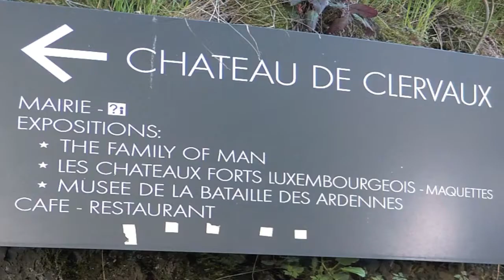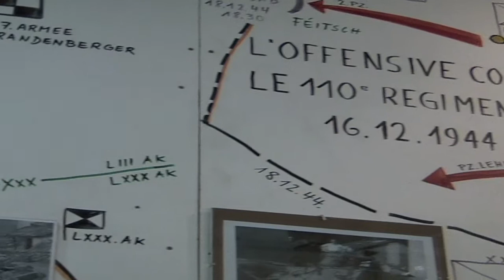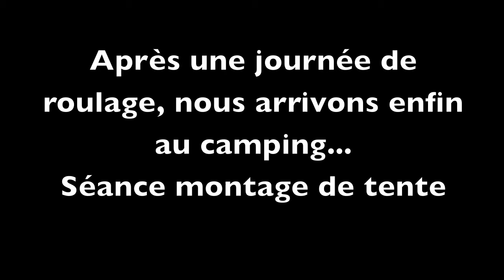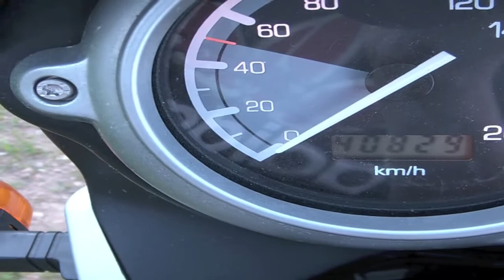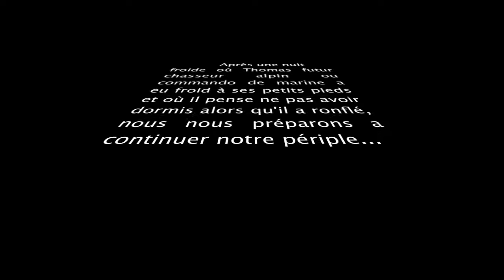Luxembourg.mov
BMW K1200LT GS 650